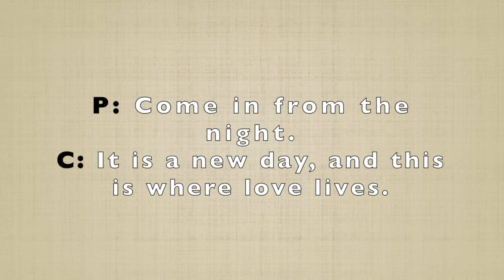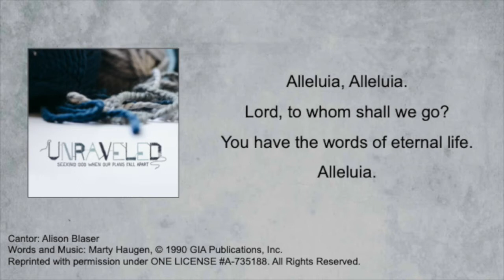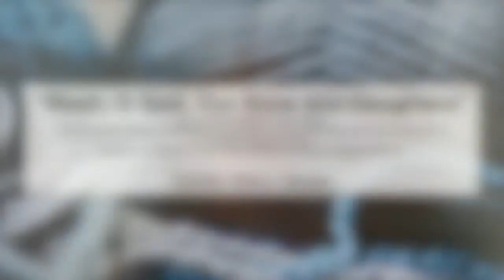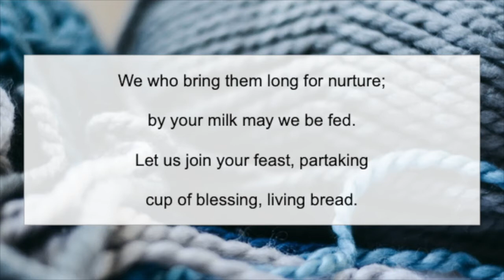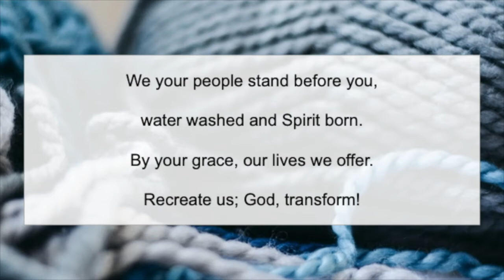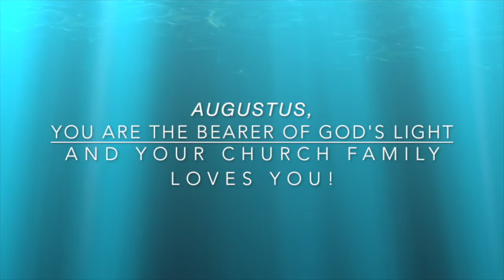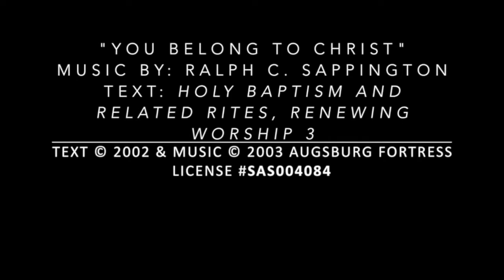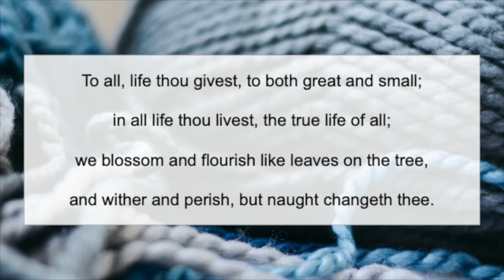Virtual Service for the Twelfth Sunday after Pentecost, August 23, 2020 (with Baptism)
Join us as we explore the ways to wisdom with Job during the eleventh Sunday of our Unraveled series. It's an exploration about trying to rest in the comfort of God being here for us, but not in the easy-to-unpack imagery we see in paintings.

10,000 Reasons (Bless the Lord)
Words and Music by Jonah Myrin and Matt Redman
2011 Thankyou Music, Said And Done Music, and SHOUT! Publishing
Administered by EMI Christian Music Publishing
CCLI License # 1871548; 20251964 (Streaming)

Wash, O God, Our Sons and Daughters
Text: Ruth Duck
© The United Methodist Publishing House, admin. The Copyright Company, Nashville, TN.

You Belong to Christ
Text: Holy Baptism and Related Rights, Renewing Worship 3

Text: Walter Chamlers Smith
Public Domain